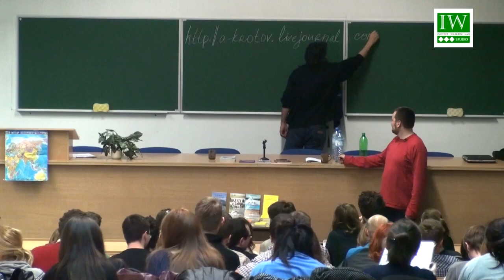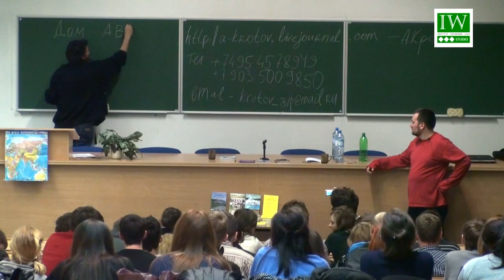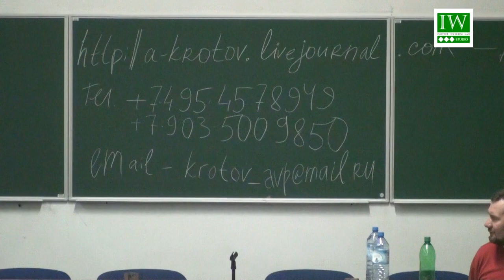Spotkanie z Antonem Krotovem pt. "Praktyka Wolnych Podróży"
W środę 14 grudnia w sali 414 na HCP odbyło się spotkanie z Antonem Krotovem, legendarnym rosyjskim autostopowiczem, zorganizowane przez Koło Naukowe Instytutu Wschodniego.

Anton Krotov jest legendą rosyjskiego autostopu, twórcą "Akademii Wolnych Podróży", pisarzem, autorem wielu publikacji, m.in. Autostopem po Rosji, Autostop w Azji, Praktyka Wolnych Podróży. Przebył pieszo oraz autostopem ponad 650 tys. kilometrów.

Podczas spotkania opowiadał o swoich podróżach po takich krajach, jak: Afganistan, Iran, Pakistan, Mongolia, Chiny, Malezja, Indonezja, Egipt, Sudan, Etiopia, Kenia, Tanzania, Angola, Papua Nowa Gwinea, Indie, Tadżykistan, Polska i oczywiście Rosja.